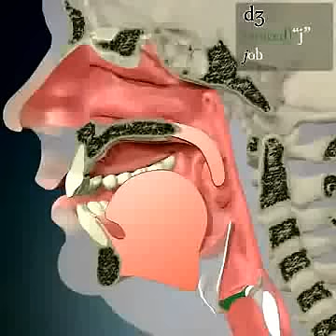Phonetic animation from Speech Language Pathology character j (Primal Pictures)